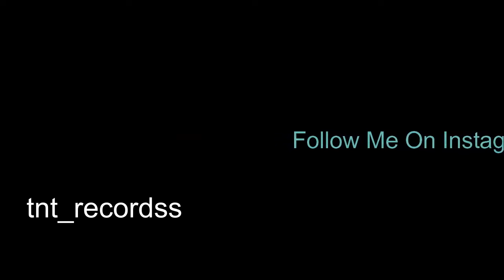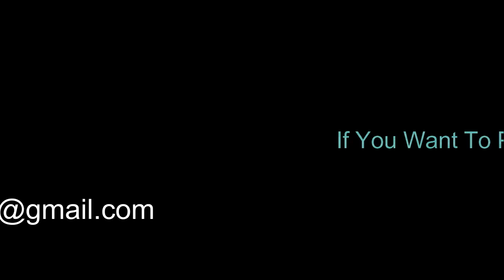Lil Jon & Eminem - What You Ganna Do (2019)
Beat By. TNT Records

Remix By. TNT Records

If You Want To Promote On My Videos